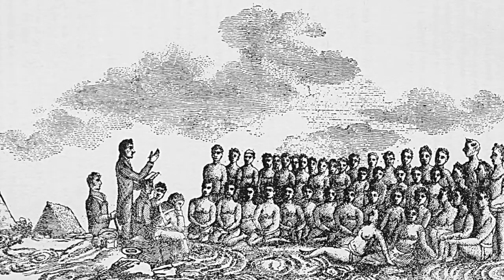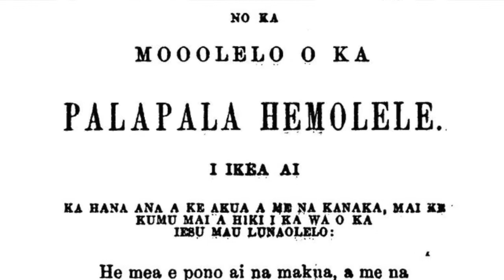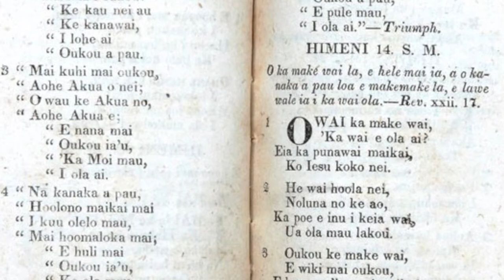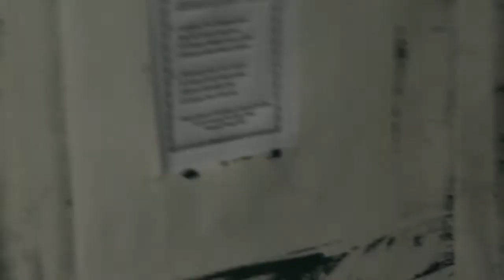Kawaiaha'o Sample Trailer 1